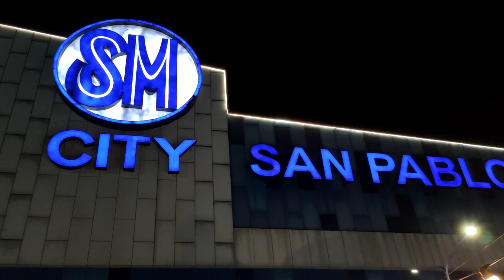Let's Park And Eat OutDoor With Acoustic Music @ SM City San Pablo Laguna l Dan Arvesu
Meron new tambayan sa labas ng sm city san pablo na open mula 10am hangang 9pm sunday to thrusday music and friday to saturday acoustic live ban na puwede sa lahat na habang kumakain nakikinig ng acoustic music na puwede pang matanda at ganun din sa pang bata mag enjoy habang ang iba namimili sa loob ng mall kaya walang inip na magaganap sa nag iintay sa labas kaya puntahan at pasyalan ang new tambayan para sa lahat dito sa SM  City San Pablo

Dan Arvesu